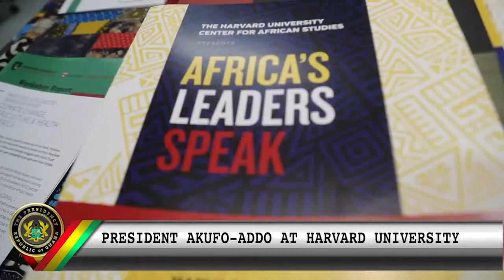Nana Addo Dankwa Akufo Addo Video President Akufo Addo's visit to Harvard University in two minute